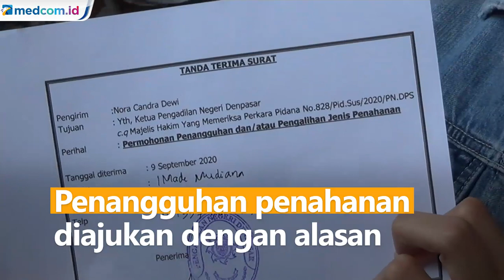Istri Ajukan Penangguhan Penahanan Jerinx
Setelah sempat ditolak, istri musisi I Gede Ari Astina atau Jerinx kembali mengajukan penangguhan penahanan untuk suaminya. Sebelumnya ayah Jerinx yang mengajukan penahanan. Namun, ditolak oleh pihak Polda Bali.

Didampingi kuasa hukumnya, Nora Alexandra tiba di PN Denpasar pada pukul 10.00 WITA.

Ia membawa surat permohonan penangguhan penahanan Jerinx kepada Ketua PN Denpasar. Penangguhan penahanan diajukan dengan alasan Jerinx merupakan tulang punggung keluarga.

Selain surat penangguhan, Nora juga melampirkan surat bermaterai yang menjamin suaminya tidak akan mengulangi perbuatannya.